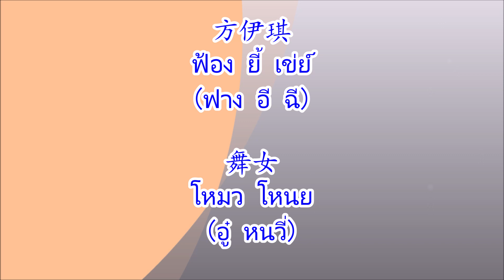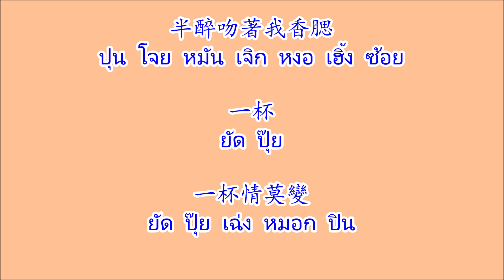舞女 โหมวโหนย (อู๋หนวี่) "สาวนักเต้น" (粵語 จีนกวางตุ้ง)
เพลงจีนกวางตุ้ง 舞女 โหมวโหนย หรือจะออกเสียงเป็น โหมวโหลย ก็ได้ครับ จีนกลางจะออกเสียงเป็น อู๋หนวี่ "สาวนักเต้น"
ศิลปิน 方伊琪 ฟ้องยี้เข่ย์ (ฟางอีฉี)

方伊琪
ฟ้อง ยี้ เข่ย์
(ฟาง อี ฉี)

舞女
โหมว โหนย
(อู๋ หนวี่)

笑語燈影襯舞衣
ซิว หยวี ตั๊ง เหย็ง ชัน โหมว ยี้

夜帶醉伴舞
แหย่ ตาย โจย ปุน โหมว

艶裝肩半露（裝岀歡笑面）
หยิ่ม จ๊อง กิ๊น ปุน โหล่ว (จ๊อง ชด ฟุ้น ซิว หมิ่น)

無情亦要緊抱著
โหมว เฉ่ง เหย็ก ยิว กั๋น โผว เจิก

在歡欣的背面（多少的故事）
จ่อย ฟุ้น ยั้น เต็ก ปุย หมิ่น (ต๊อ สิว เต็ก กู สี่)

苦笑問誰 再度喝醉
ฝู ซิว หมั่น โส่ย จอย โต่ว หด โจย

啊.
อ๊า.

假裝開心的她
ก๋า จ๊อง ฮ้อย ซ้ำ เต็ก ท้า

抓緊激光起舞
จ๋าว กั๋น เก็ก กว๊อง เหย์ โหมว

夜幕下贈熱吻
แหย่ หมอก ห่า จั่ง หยิด หมัน

活像夢幻似做戲
หวุด เจิ่ง หม่ง หว่าน ฉี โจ่ว เฮย์

啊.
อ๊า.

一生裡你會有機天
ยัด ซั้ง โหลย เหนย์ หวุ่ย เหยา เก๊ย์ ทิ้น

帶笑看著舞姿
ตาย ซิว ฮอน เจิก โหมว จี๊

半醉吻著我香腮
ปุน โจย หมัน เจิก หงอ เฮิ้ง ซ้อย

一杯
ยัด ปุ๊ย

一杯情莫變
ยัด ปุ๊ย เฉ่ง หมอก ปิน

啊.
อ๊า.

啊.
อ๊า.

一杯
ยัด ปุ๊ย